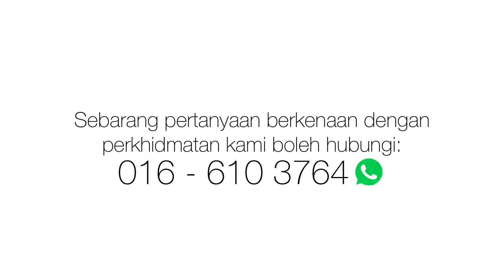Tutorial (Edisi Raya): Cara-cara Pasang Roda Sliding Door yang Rosak| #23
Ini membuatkan kami lebih semangat untuk buat video tutorial, ilmiah, tips untuk anda! Belum terlambat juga untuk kami mengucapkan selamat Hari Raya Maaf Zahir Batin untuk semua. Rayakan sebulan 😝✌🏻

Video kali ini kami ingin share dengan anda Cara-cara Pasang Roda Lsidkng Door yang Rosak! Semoga bermanfaat. Sebarang pertanyaan boleh komen di ruangan bawah.

Jika ada masalah berkenaan dengan aircond, lampu, kipas atau apa-apa sahaja peralatan elektrik anda, boleh hubungi kami hanya tekan link ini

“Rakan Penyelengaaraan Rumah Anda”
“Your Friendly Home Maintenane”